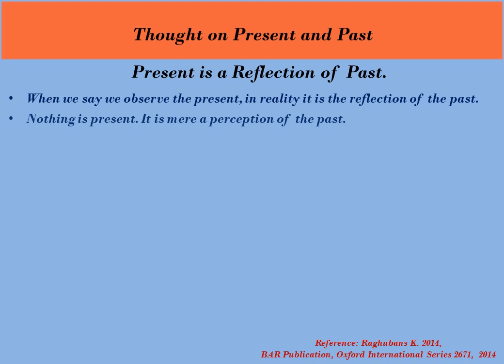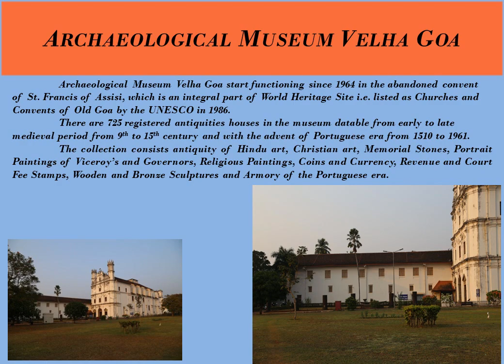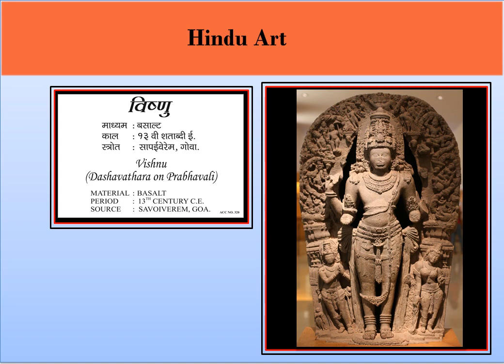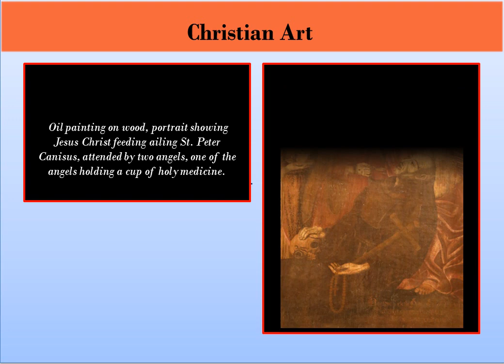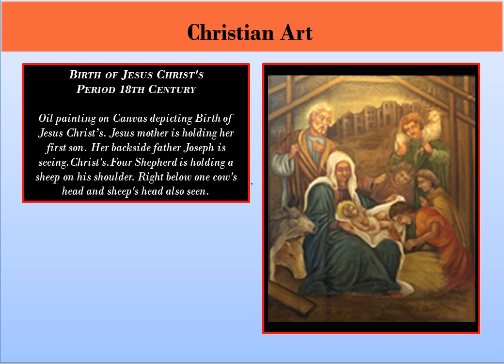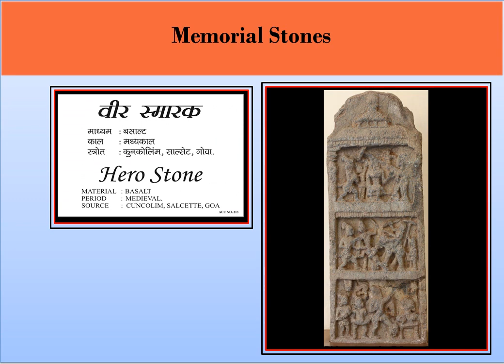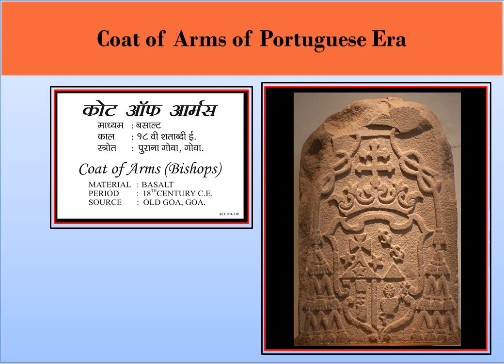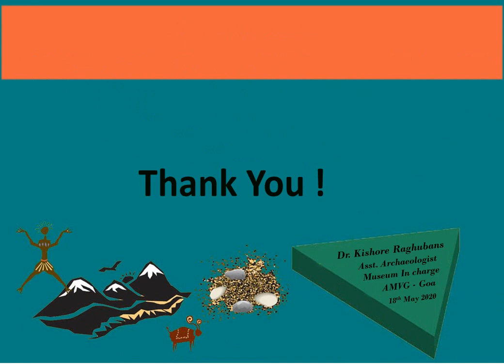Archaeological Museum Velha Goa - Virtual Tour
Due to Effect of Corona, Archaeological Survey of India, Archaeological Museum Velha Goa, Goa Circle, Goa Invites You for Museum Virtual Tour on the Occasion of International Museum Day – 18th May 2020